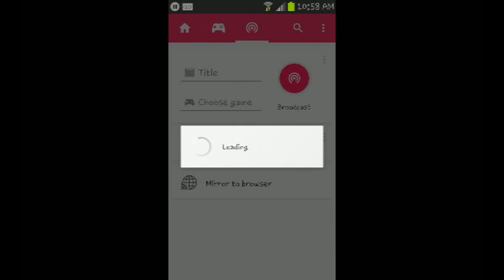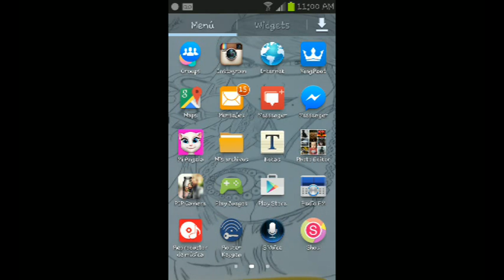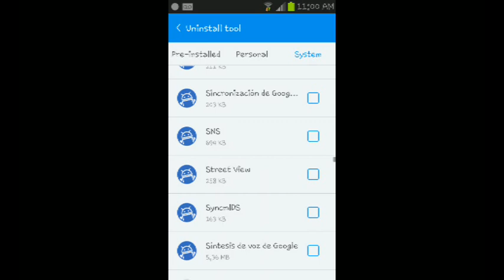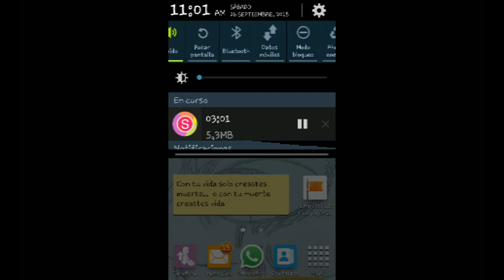como ser usuario root con KingRoot facil y rapido